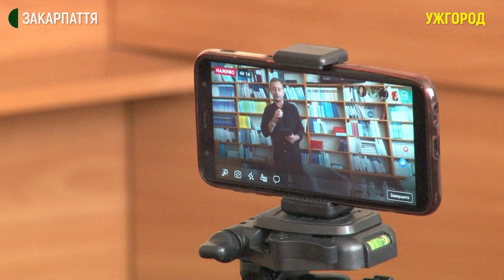Вечір із Сергієм Жаданом провели в Ужгороді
Творчий вечір із поетом, письменником, громадським діячем Сергієм Жаданом провели сьогодні в Закарпатській обласній універсальній бібліотеці ім. Ф. Потушняка. Говорили про його творчість, політику, футбол та соціальні проблеми. Також Сергій Жадан зачитав кілька віршів.